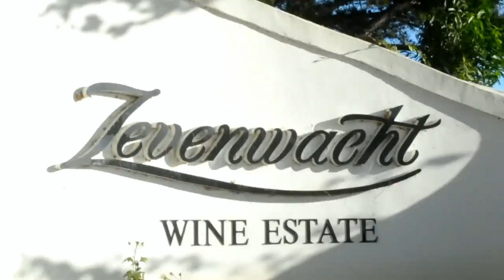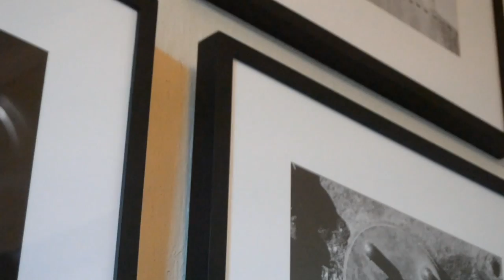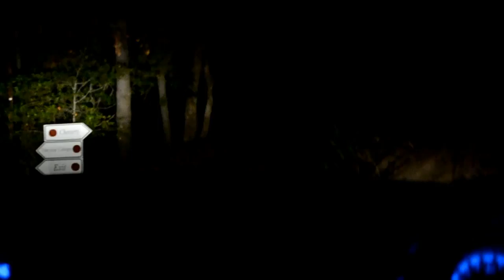visual film - February 2015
As February ends, the 2nd visual film for the year is released.

Let me know your thoughts + advice!